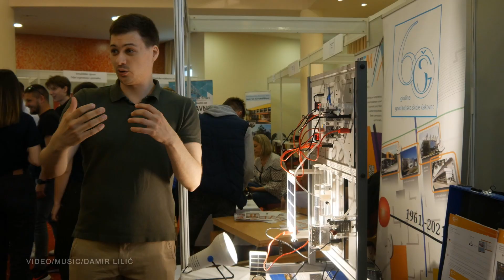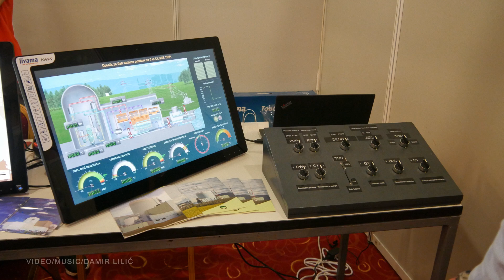8. izložba inovacija Ivanić-Grad by Damir Lilić/3dbacks studio